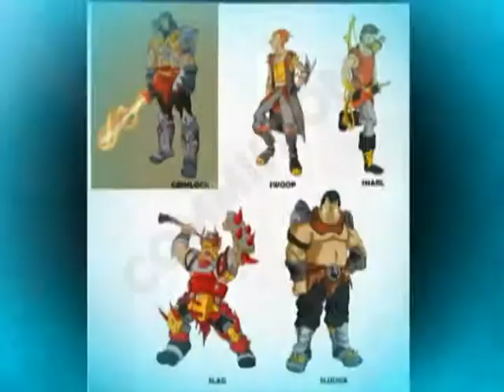Illustrations,Concept Art & 2d Animation Demoreel 2011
A showcase of my work, from over the past 2 years of my freelance Experience.